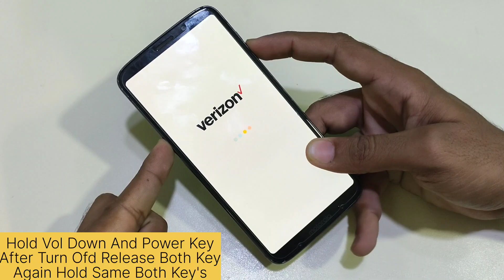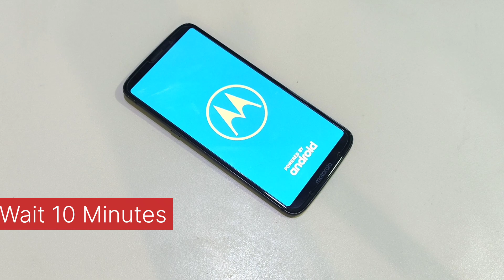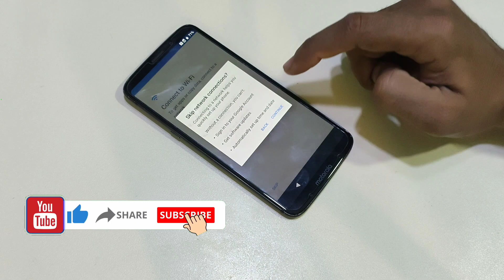Moto Z3 Stuck On Logo Flash Any Verient No Need Flash File Or Pc Easy Method 2023